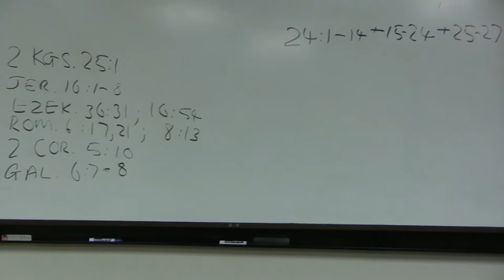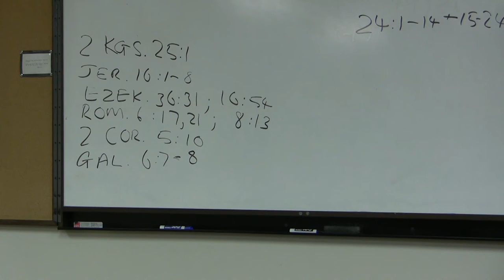Dr. Leslie Allen, Ezekiel, Lecture 12, Three unforgettable days (Ezk 24:1-27)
Dr. Leslie Allen has a Ph. D. in Hebrew from London University and an MA in Classics and Oriental Studies from Cambridge University.  He has written books on Psalms (NICOT), Jeremiah (OT Library), 1-2 Chronicles; Prophets: Language, Image and Structure in the Prophetic Writings (JSOT Sup) and two volumes on Ezekiel for the Word Biblical Commentary series.